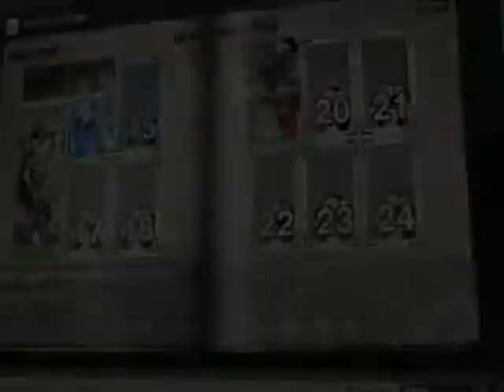7. FIFA 10